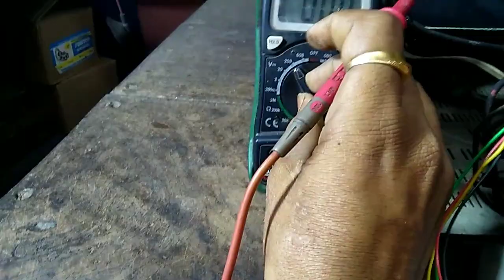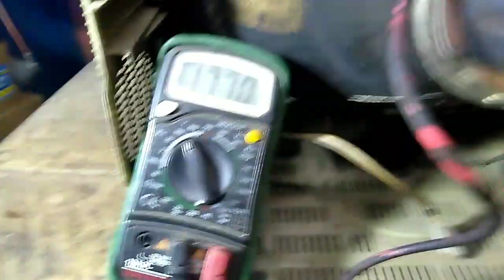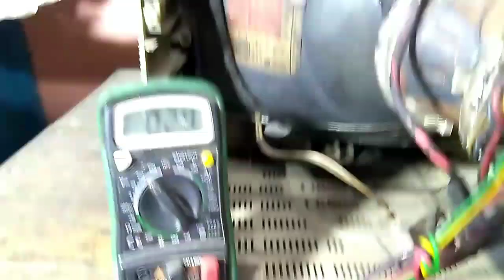ALL VOLTAGE OK STANDBY PROBLEM. 🤔 Standby problem in TDA 111 IC China PCB.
@TarangaElectronic Tv repairing hindi.
Standby problem in TDA 111 IC China PCB. ALL VOLTAGE OK STANDBY PROBLEM.